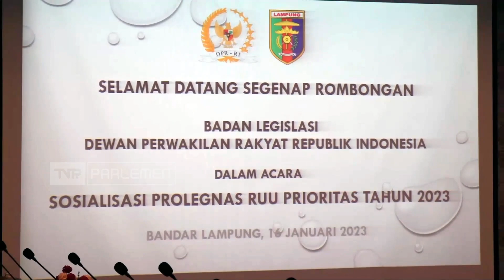TVR 120 - Baleg DPR RI: Sosialisasi RUU Prolegnas Prioritas 2023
Badan Legislasi DPR RI melakukan kunjungan kerja ke provinsi Lampung dalam rangka sosialisasi Prolegnas RUU Prioritas Tahun 2023 dan Prolegnas RUU Perubahan Keempat Tahun 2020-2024.

Narasumber :

I Komang Koheri  / Anggota Baleg DPR RI/ F-PDIP / Lampung II